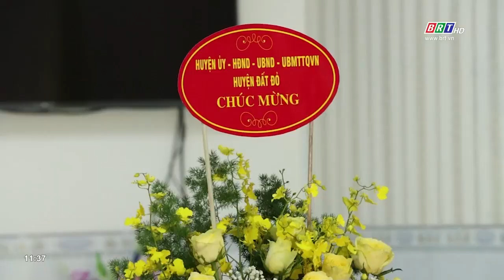Huyện Đất Đỏ thăm các cơ sở công giáo nhân dịp Giáng Sinh năm 2022 | BRTgo